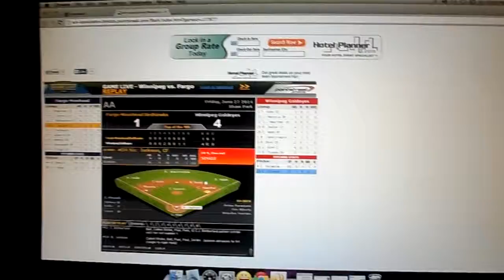That's 2!!!!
Getting closer. 6/27/14.